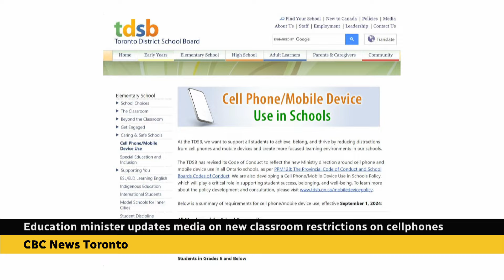Ontario's cellphone ban in schools is around the corner. Here are the details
As students are getting ready to head back to class next week, Ontario’s new education minister is reminding them of the upcoming cellphone ban in classrooms across the province. CBC’s Lorenda Reddekopp has more on how schools are planning to enforce the new rule.